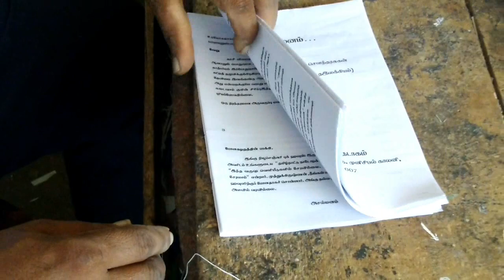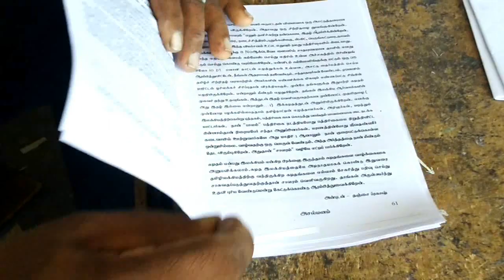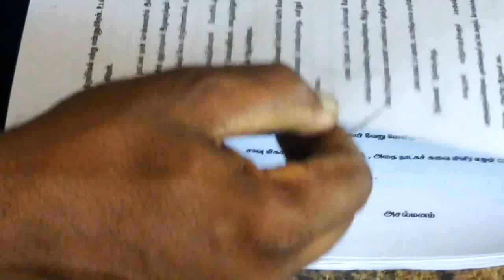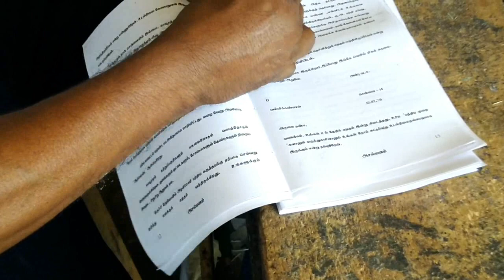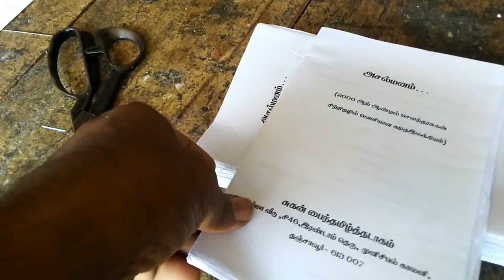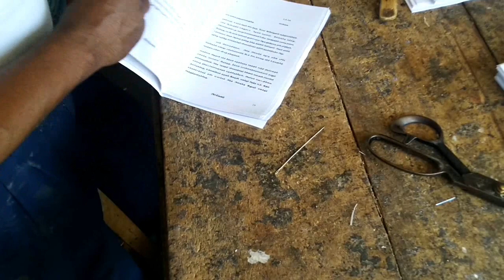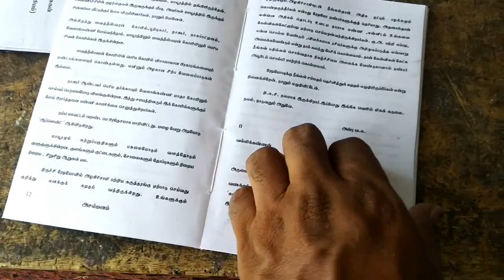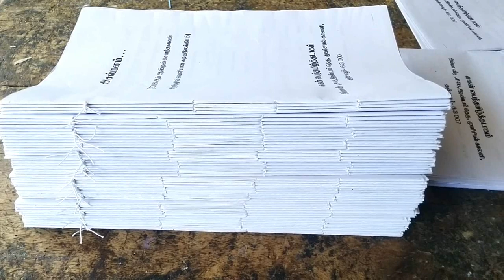Section Stitching Binding | Book Binding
In this video we can see how to make stitching section book bindings methods, you can see this video and you can try yourself at home or anywhere , this type of section book bindings made by human, machine types of section book bindings are also available , machine types of section binding videos will be upload later.

Watch other Types of  Bindings

Cloth Binding or rexine binding

Easy method Book Bindings

Lamination Book Bindings

School Book Cover

Bank Challan Bindings | Small Binding

simple Bindings

Spiral Binding

Small Book Bindings

Project Bindings Making Process

How to Make Book Bindings